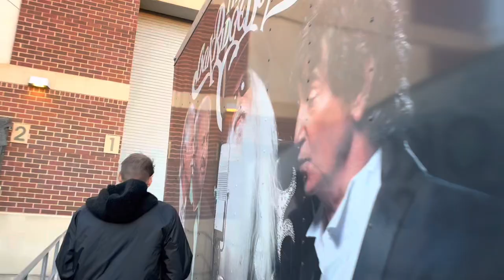The Oak Ridge Boys - featuring Kyle Dillingham on the fiddle